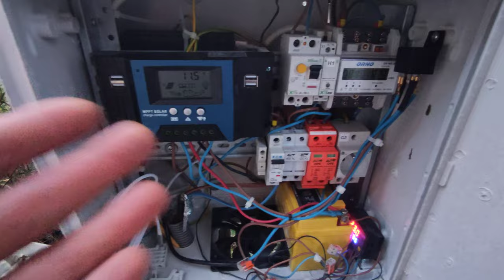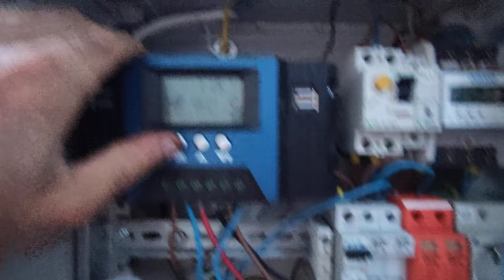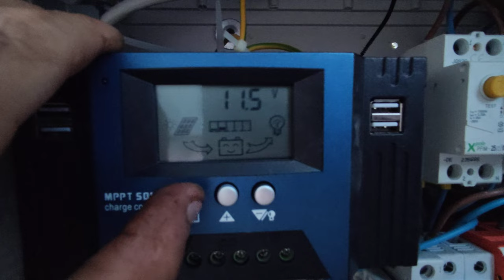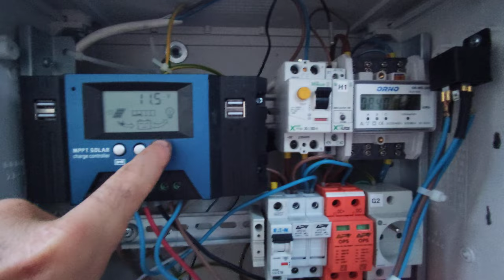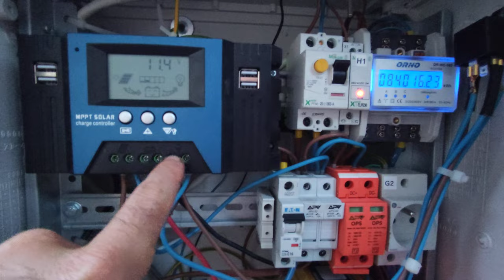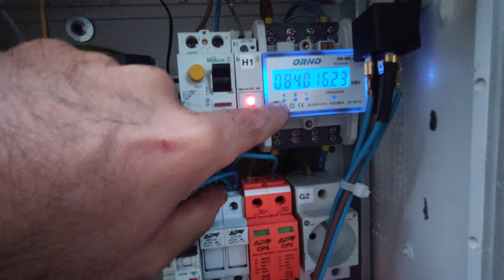Jak zbudowałem całość fotowoltaika mała⚡⚡⚡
Cześć wszyscy przedstawiam wam film który jest kontynuacją poprzedniego filmu który usunąłem po prostu ze względu na to że tam było wiele nieaktualnych już rzeczy powiedziane pokazanych więc po prostu ten film ma na celu po prostu od nowa omówić cały temat.